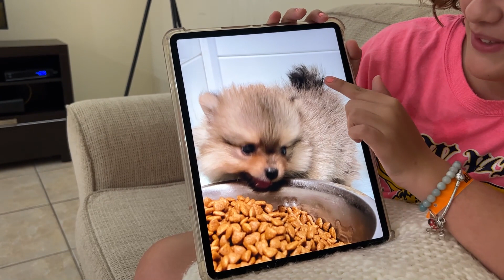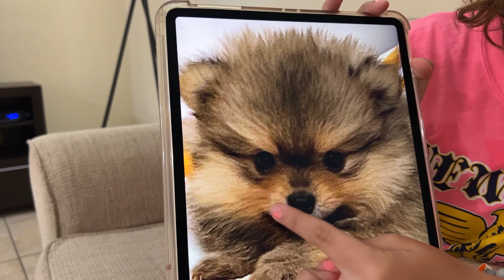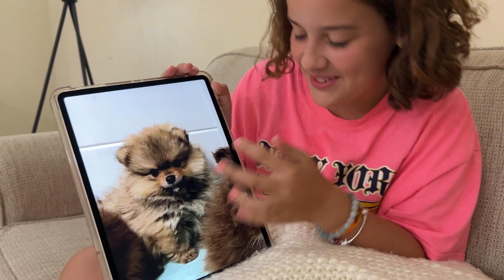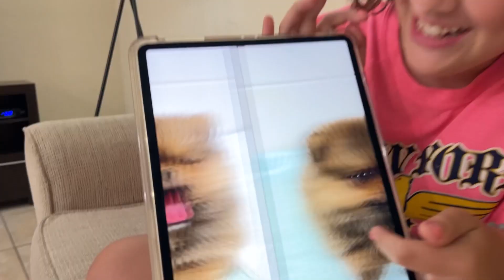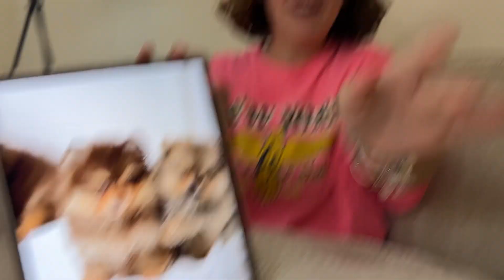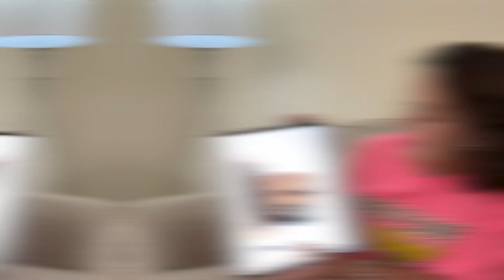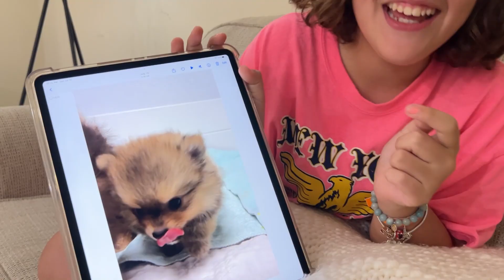Meu cachorrinho novo chega em uma semana! FOTOS NOVAS DELE !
endereço para presentes:
Kissimmee FL
34737